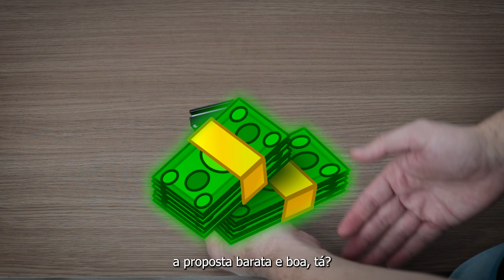Suporte adaptador para Sombrinha Flash Speedlite - SPF-01 da Sou Foto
Se você está buscando um suporte para sua sombrinha e flash speedlite, você acaba de encontrar. O Suporte Holder SPF-01 da Sou Foto foi desenvolvido exatamente para sanar essa dúvida, assiste o vídeo que eu vou te mostrar em detalhes pra você!

Visite nosso site e aproveite!

A Fotolux está no mercado desde 2013, atendendo centenas de milhares de clientes neste período, é dona de uma das marcas mais amadas do segmento, a Sou Foto, nosso site conta com todo o ecossistema de pagamentos e entrega do Mercado Livre, o que garante segurança e agilidade de entrega para nossos compradores.

Vamos juntos continuar progredindo sempre!